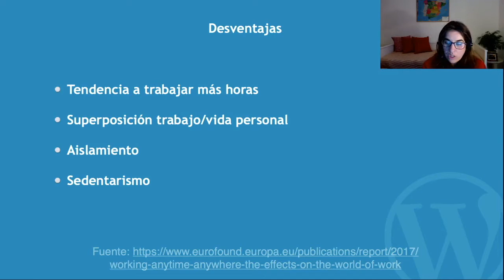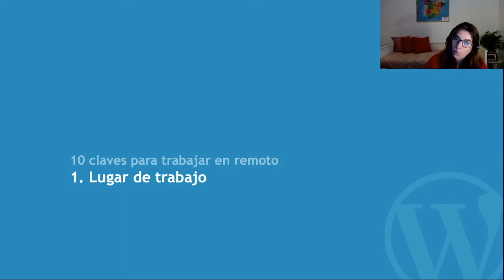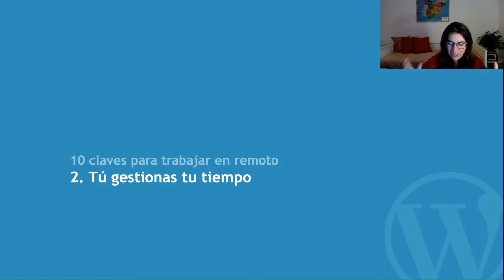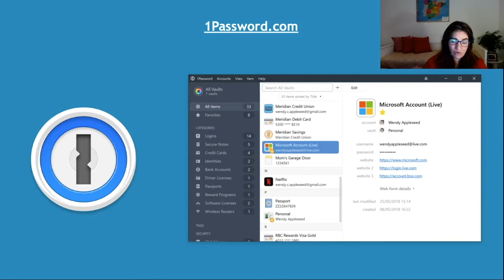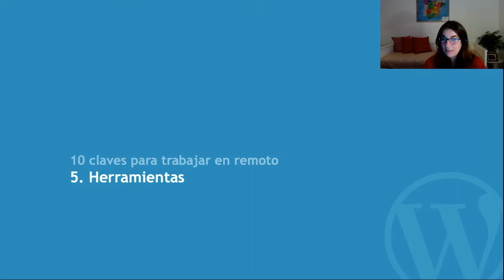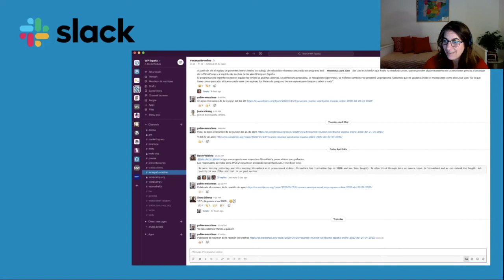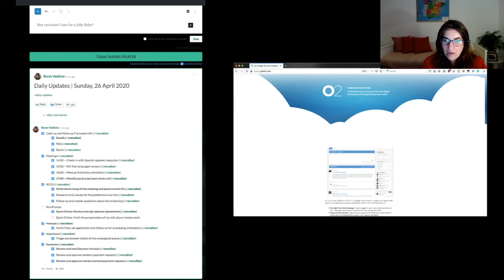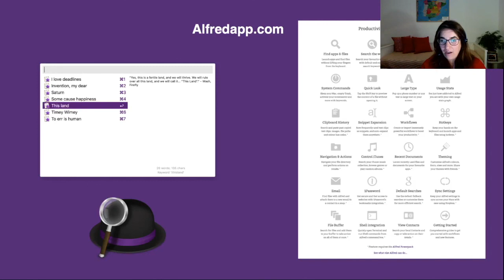Rocío Valdivia: 10 claves para trabajar en remoto (después de más de 6 años trabajando así)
En esta charla rápida, me gustaría dar 10 claves para que el teletrabajo sea lo más efectivo y productivo posible.
Siempre basado en la experiencia después de llevar trabajando en remoto más de 6 años.